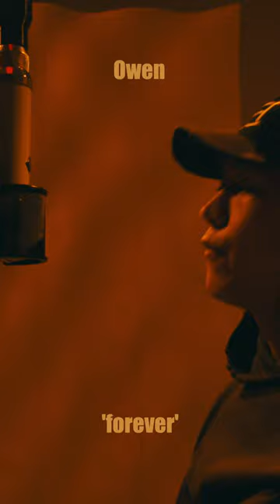오왼 (Owen) - forever (Live Performance) | CURV